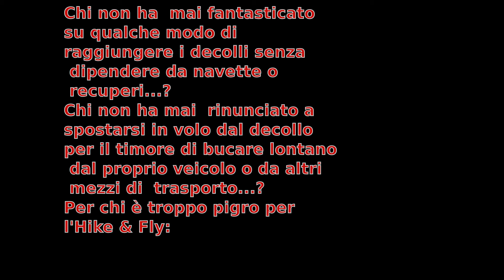Roll & Fly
Utilizzo dell uniciclo elettrico come ausilio al  volo in parapendio.
Use of electric unicycle  as a paragliding aid